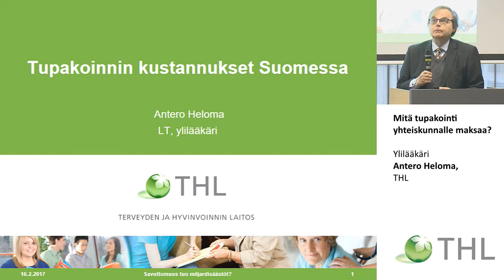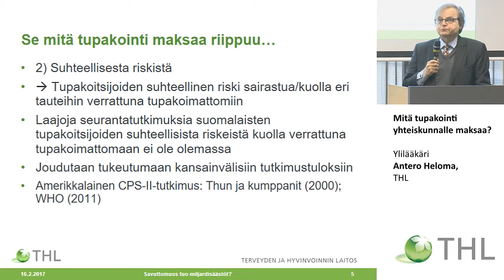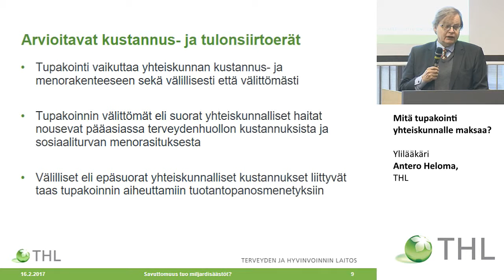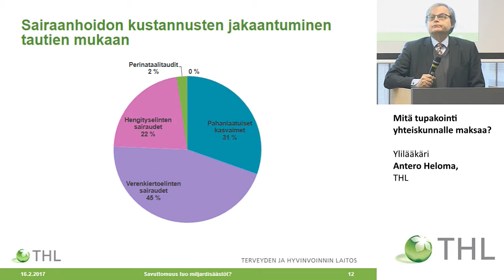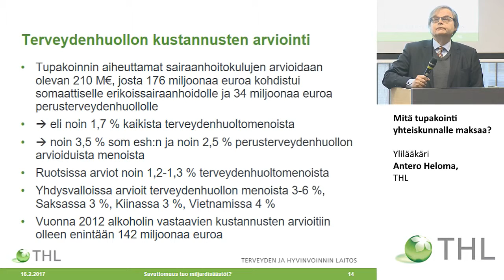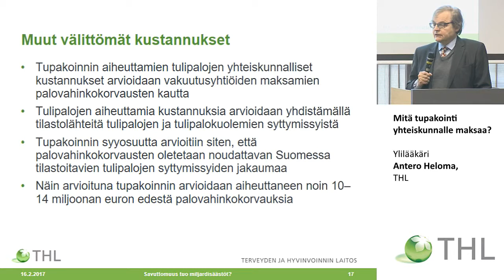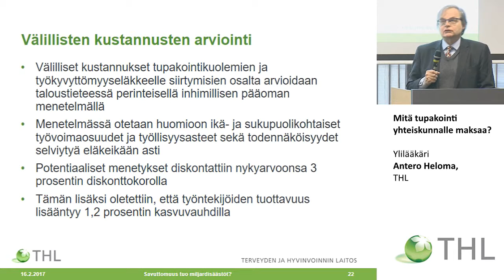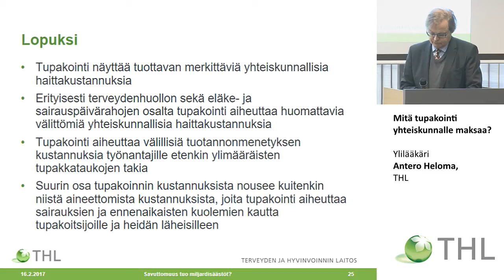Mitä tupakointi yhteiskunnalle maksaa? Ylilääkäri Antero Heloma, THL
Kansanterveyspäivä 2017
Mitä tupakointi yhteiskunnalle maksaa?
Ylilääkäri Antero Heloma, THL